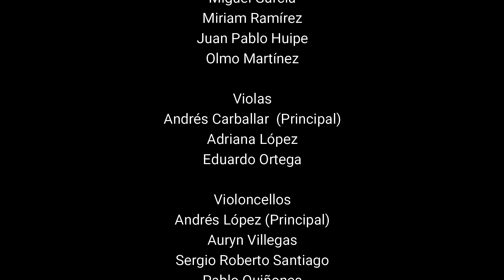El sueño de Cenicienta (Peskanov, A.) | Orquesta Filarmónica del Tzintzuni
Arreglo orquestal: Juliana Reina Téllez

Emma Pavón Canedo, piano.

Programa Especial del Día de la Niñez
Séptima Temporada de Conciertos de la OFT
Grabado en el Palacio del Ayuntamiento de Morelia.
Morelia, MX.

MAESTRA DE PIANO Y DIRECTORA DEL PROYECTO MUSICAL INFANTIL DE ALLENDE 637, A.C.
Ana Paula Rojo Muro

ORQUESTA FILARMÓNICA DEL TZINTZUNI
Juan Vázquez | Director Titular

INTEGRANTES

Violines I
César Reyes (Concertino)
Román Pavón
Raúl Moreno
Mariel Ávila
Farid Nava

Violines II
Hermilo Gómez (Principal)
Miguel García
Miriam Ramírez
Juan Pablo Huipe
Olmo Martínez

Violas
Andrés Carballar  (Principal)
Adriana López
Eduardo Ortega

Violoncellos
Andrés López (Principal)
Auryn Villegas
Sergio Roberto Santiago
Pablo Quiñones

Contrabajos
Fernanda Acosta (Principal)
Zadig Granados

Oboes
Monserrat García (Principal)
Salvador Montoya

Flautas
David Ramírez (Principal)
Carolina Muñiz

Clarinetes
Yahir Morales (Principal)
Antonio Altamirano

Fagotes
Everardo Gastélum (Principal)
Liliana Pérez

Cornos
Jenny Cárdenas (Principal)
Rubí Gómez

Trompetas
Sergio A. Ortiz (Principal)
Leonardo Sierra

Percusiones
Alan Montoya (Principal)

Bibliotecario:
César Reyes

ALLENDE 637|SALA CHOPIN

DIRECTOR GENERAL ALLENDE 637
Juan José Pimentel Raya

DIVULGACIÓN CULTURAL
Kheyla Rosas